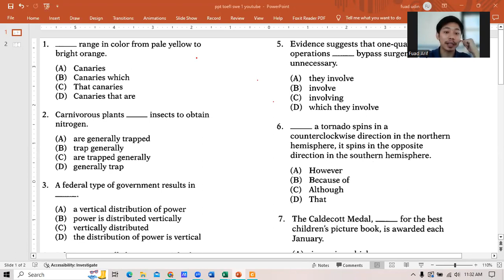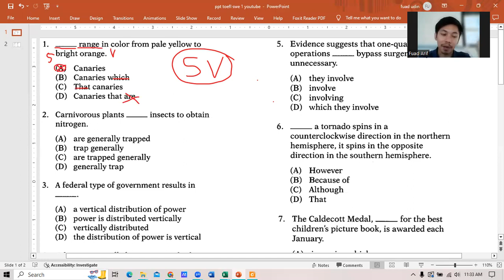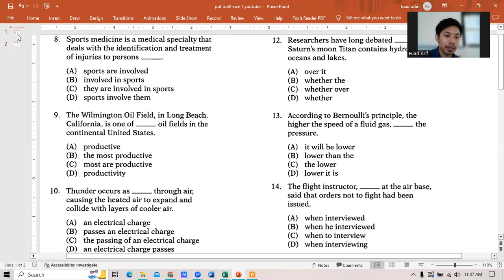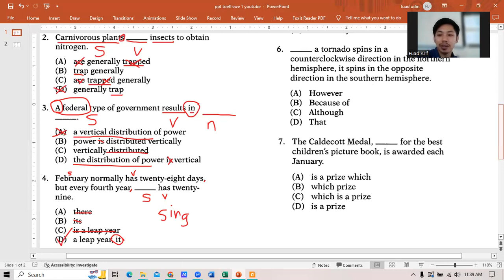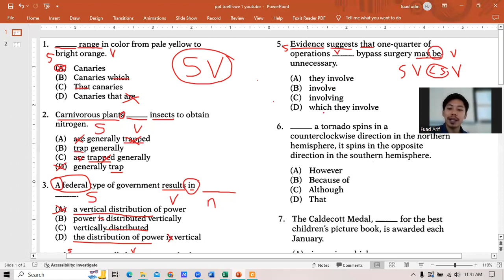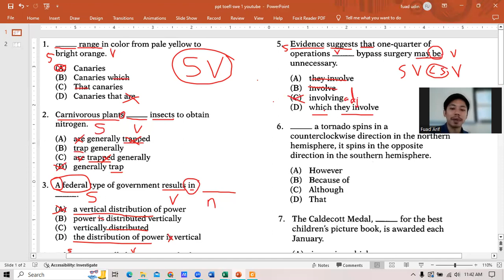Pembahasan Toefl Structure #1